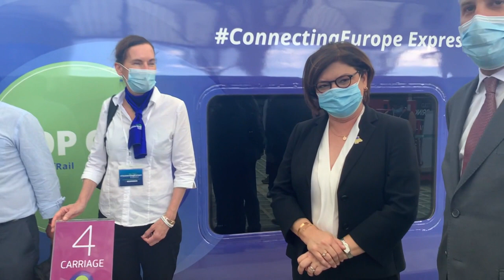Más cerca de un tren europeo sin fronteras con el programa 'Connecting Europe Express'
El tren del programa Connecting Europe Express partió desde Lisboa este jueves y llegará a París el 7 de octubre, pasando por 26 países y haciendo más de 20 000 kilómetros. Con esta iniciativa, la Comisión Europea quiere promover los beneficios del ferrocarril.